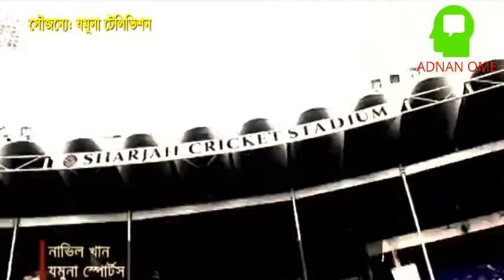Pakistani cricketers which are finalized in drafting of T10 cricket league 2017